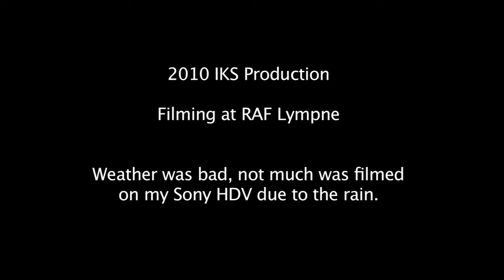RAF LYMPNE, KENT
In 2010 we filmed around the buildings at RAF Lympne, this is only a quick look around the buildings as it was raining and my Sony HDV was getting wet.

Wiki info:

RAF Lympne /ˈlɪm/ was a Royal Air Force station used during the First and Second World Wars. It opened in 1916 by the Royal Flying Corps as an acceptance point for aircraft being delivered to, and returned from, France. It was later designated as a First Class Landing Ground. In 1919, the airfield was turned over to civil use as Lympne Airport, serving until 1939 when it was requisitioned by the Fleet Air Arm as HMS Buzzard, later being renamed HMS Daedalus II.

In 1940, it was taken over by the Royal Air Force, becoming RAF Lympne once again. Lympne was heavily bombed during the Battle of Britain, putting the base out of action for a number of weeks. It was to have been the landing point for a German aircraft in a plot to kidnap Adolf Hitler involving the defection of pilot Hans Baur. Preparations were made by the Royal Air Force for his arrival. Later in the war, Lympne was used as an Emergency Landing Ground for bombers returning from raids in Europe. In 1946, RAF Lympne closed, returning to use as a civil airport which continued until 1984.